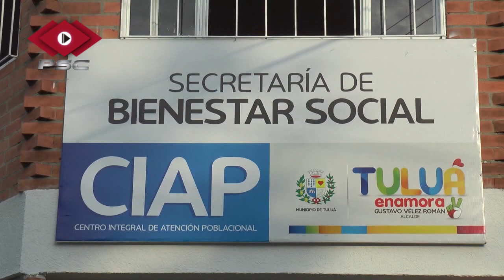PSC al día Viernes 27 de Enero del 2017